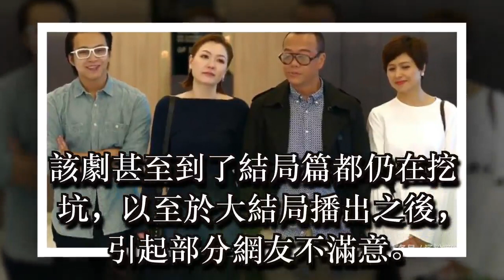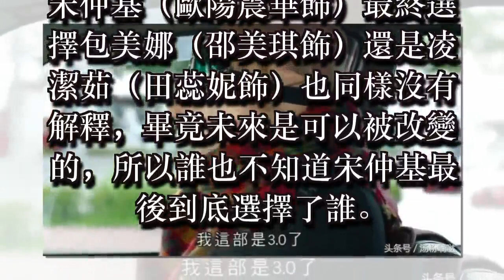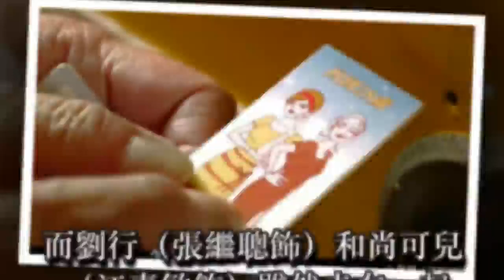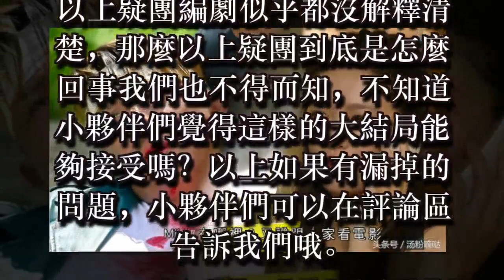TVB《夸世代》雖然已經大結局，然而編劇挖的這些坑卻還沒填完？